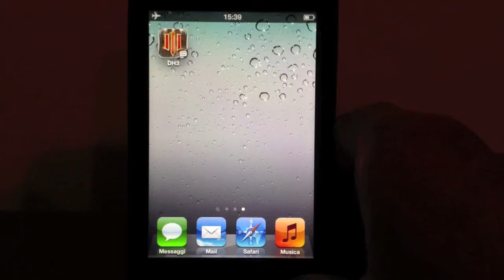Dungeon Hunter 3 iPhone Gameplay - Video Recensione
La nostra video recensione di Dungeon Hunter 3. Gioco sviluppato da Gameloft nel quale dovremo combattere in 16 arene con la possibilità di scegliere fra 4 tipi diversi di difficoltà. Potremo andare a potenziare il nostro personaggio sbloccando ed acquistando oltre 1000 oggetti.